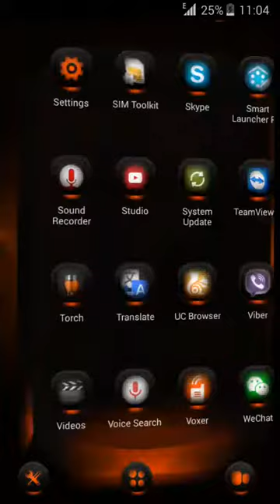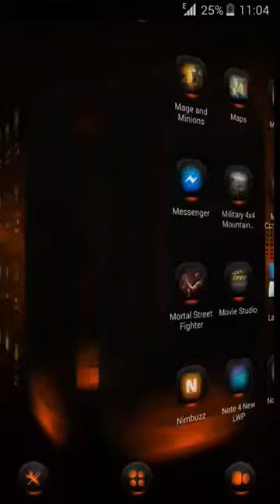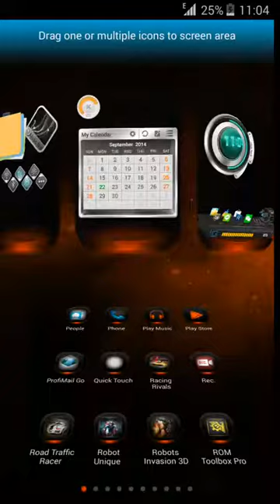Crystal Next Launcher 3D Theme Full Free Android Apk DOWNLOAD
DAWNLOAD: Please read the description completely. Beautiful theme for Next Launcher 3D. Now after you install the theme, you can open the theme and read detailed instructions.

DOWNLOAD: Premium theme for Next launcher «Black Glass 3D» by GAaAN □ Please read! This application is free, and in order to keep it as such and to enable us to bring.

Next Launcher 3D Shell v3.13 Multilanguage [Full] +Themes | 230 MB Genre: Apps | Platform: Android Next Launcher 3D Shell- Best 3D Launcher Ever. + Brand new UI3.0 Just Released! Next Launcher.

Next launcher paid next launcher 3d